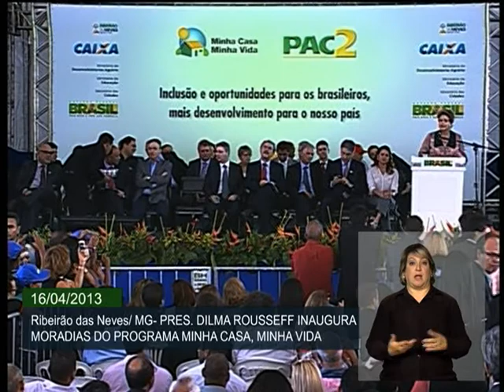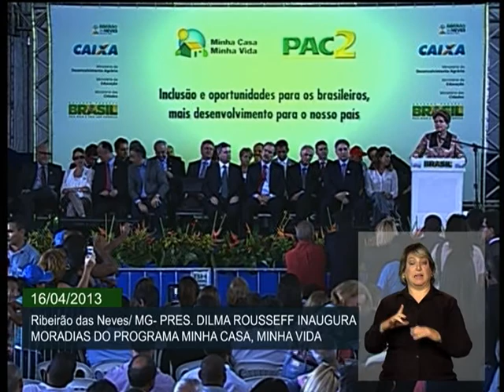Brasil tem obrigação de garantir que a casa própria seja direito dos cidadãos, diz Dilma em BH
ATIVIDADES DA PRESIDENTA - 16.04.13: A presidenta Dilma Rousseff esteve na cidade de Ribeirão das Neves (MG), nesta terça-feira (16), onde participou da cerimônia de entrega de 1.640 unidades habitacionais do Residencial Alterosa, incluídas no programa Minha Casa, Minha Vida. Em discurso, Dilma falou sobre o início do programa e a importância da casa própria para garantir a segurança e a dignidade das famílias brasileiras.